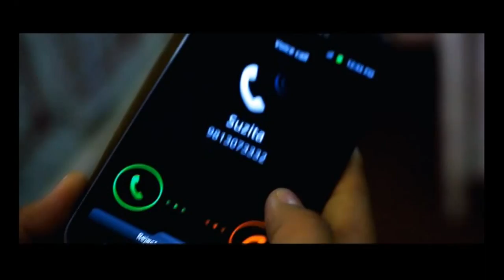Sano Euta Kurama - Sonam Pakhrin ft. Mausami Gurung (New Nepali Pop Song 2013)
'Sano Euta Kurama' by Sonam Pakhrin ft. Mausami Gurung
Music / Lyrics: Ashusen Lama
Album: 1 More Time
Model: Suzta Shrestha

SongsNepal.com is authorized to upload and distribute music video by Artist (Sonam Pakhrin), and has commercial video copyrights to the videos provided.

Using of this video on other channels without prior permission will be prohibited. (embedding to the websites is allowed)